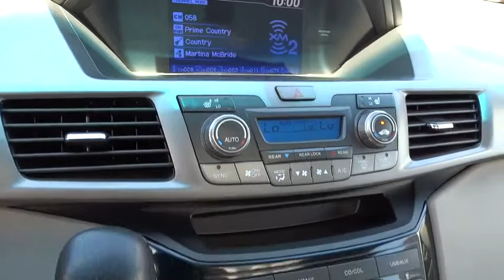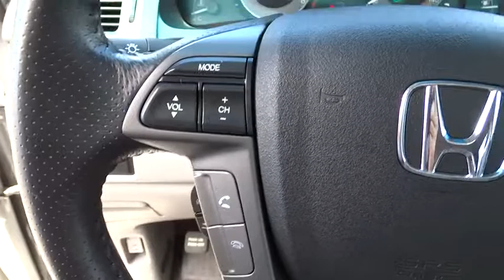2011 HONDA ODYSSEY 5DR EX-L Redding, Eureka, Red Bluff, Northern California, Sacramento, C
2011 HONDA ODYSSEY 5DR EX-L EX-L - Stock#: 520583 - VIN#: 5FNRL5H61BB037423